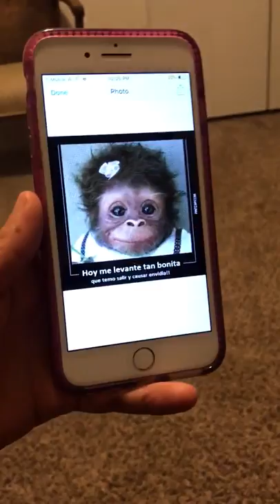Baby sister believes that a picture of a baby monkey is her!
My daughter really believes that this little monkey is her and don't you dare tell her different